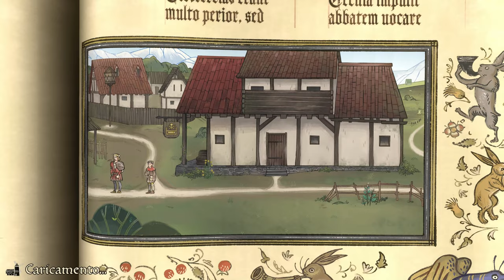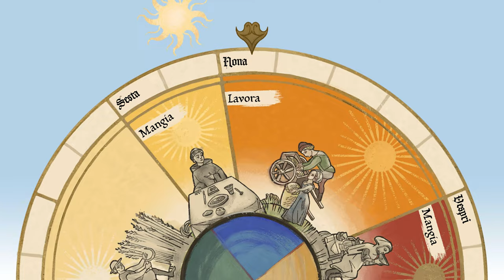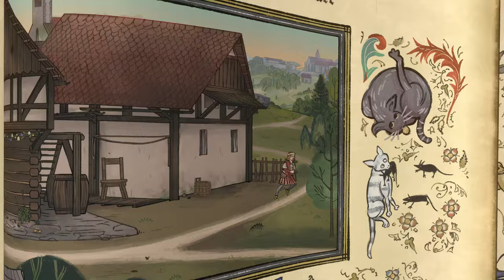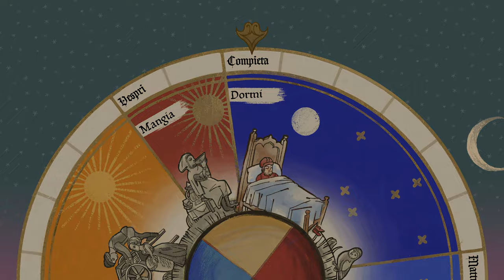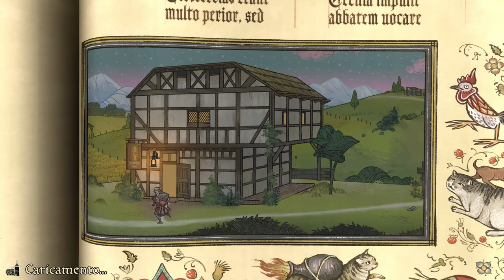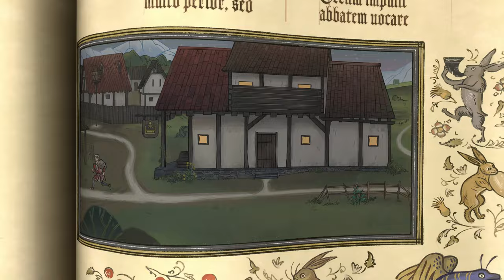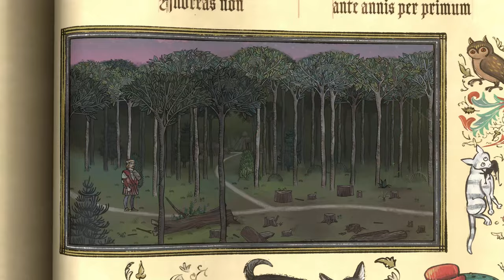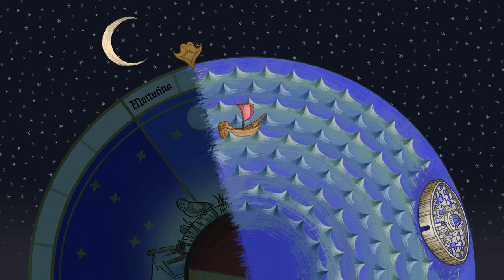LA NOTTE DI SAN GIOVANNI | PENTIMENT Gameplay Walkthrough ITA Parte 10 [4K ULTRA HD]